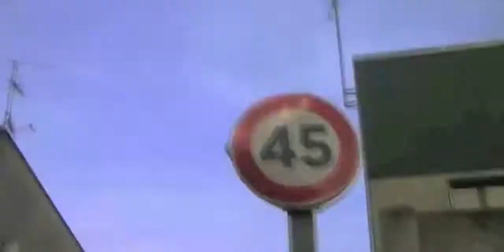GabMorrison - Interview de Rappeur #23 : Sercof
Salut a tous on se retrouve pour un nouvel interview de rappeur avec Sercof qui vient de Trappes dans le 78 et de Fleury les Aubrais dans le 45 vous pouvez voir ses clips et ses vines dans la description
Je sais ça fait le 2e interview de suite mais j'avais prévu une vidéo différente aujourd'hui à cause de mes problèmes d'ordi ça seras dispo que samedi

☞ Gab Morrison ☜